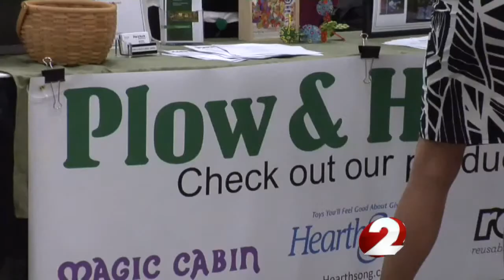Job seekers have hope in Montgomery County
Job seekers have hope in Montgomery County Rob Sneed Reports